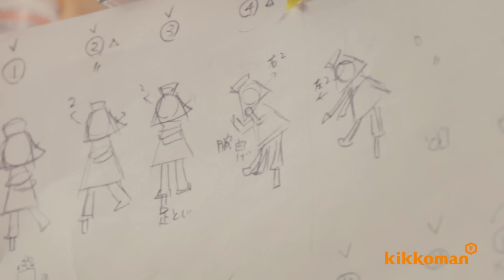「おいしい記憶 きかせてください」おいしい記憶試食させてください「おばあちゃんのムサカ」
2023年12月16日に放送した番組「おいしい記憶 きかせてください」。
おいしい記憶試食させてください「おばあちゃんのムサカ」をご覧いただけます。